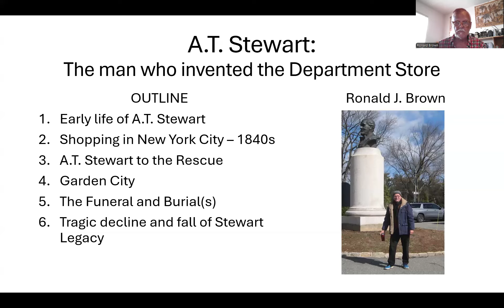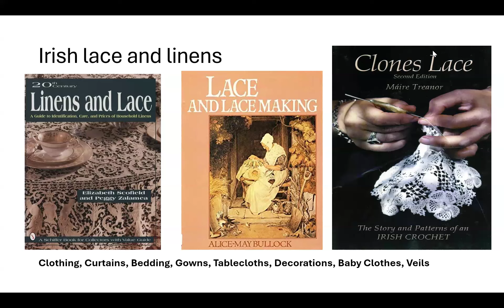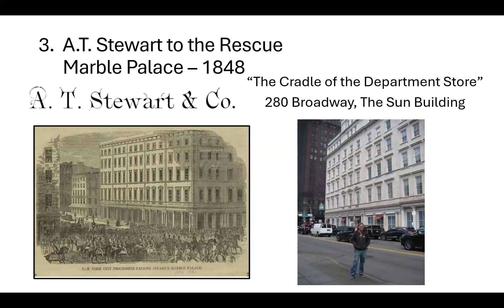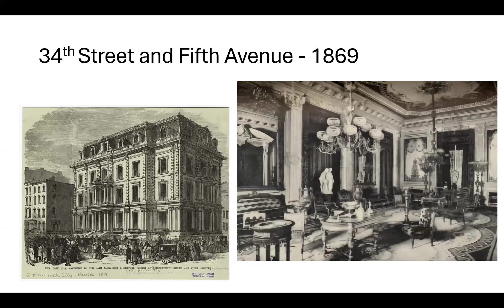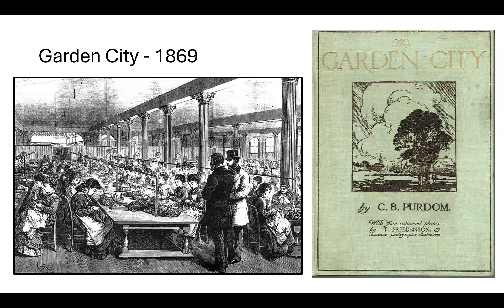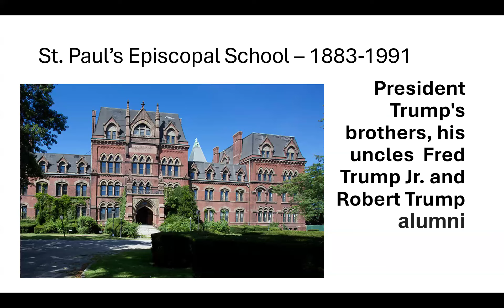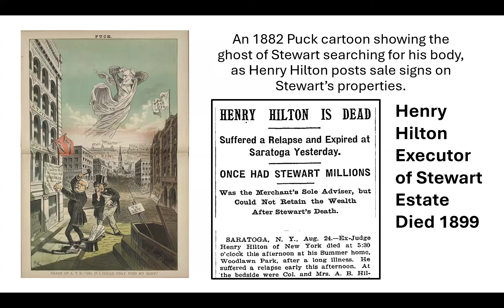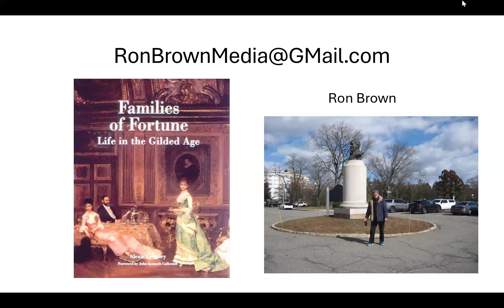The People and Places of New York with Ron Brown: AT Stewart